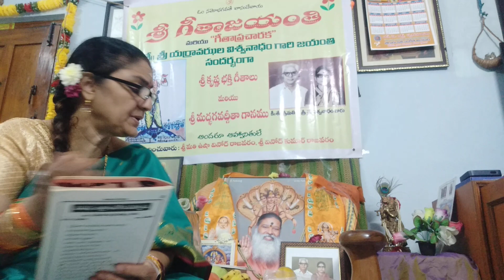🌷🌿🙏 నా ఛానల్ కుటుంబ సభ్యు లందరికీ గీతా జయంతి శుభాకాంక్షలు 🙏💐💐